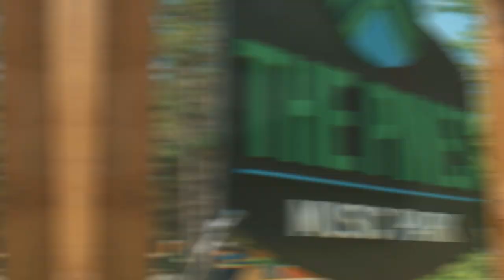Blue Ox 2023: Camping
Camping at the Pines Music Park is part of the experience of Blue Ox!

Video: Ivy Media & Erik Elstran
Song: “I’ve Been Traveling” – Pert Near Sandstone

Celebrate 10 years with us next year at The Pines Music Park in Eau Claire, Wisconsin on June 27th - 29th, 2024!